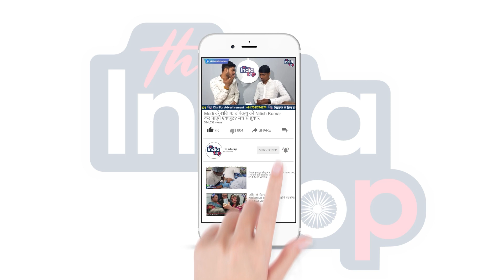Dhirendra Shastri के इशारे पर विरोध करते हैं Tej Pratap Yadav ! BJP के साथ LokSabha में हो गई है....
Dhirendra Shastri के इशारे पर विरोध करते हैं Tej Pratap Yadav ! BJP के साथ LokSabha में हो गई है Prithvi Mali की डील, RJD पर पुरा फायर है प्रवक्ता !